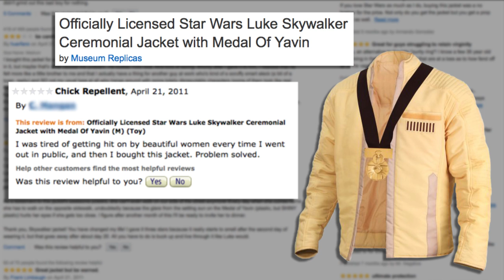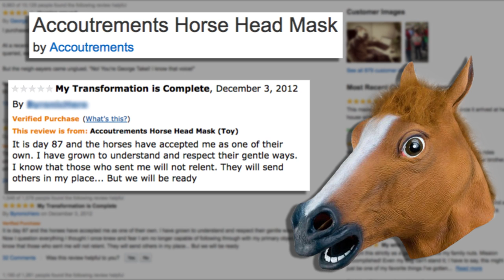9 Intentionally Ridiculous Amazon Reviews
It's male testicular exam models for everyone!